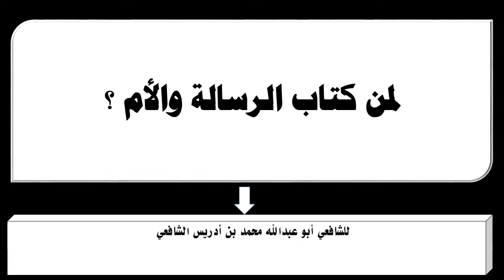لمن كتاب الرسالة والأم ؟